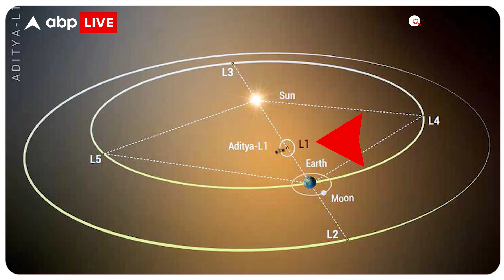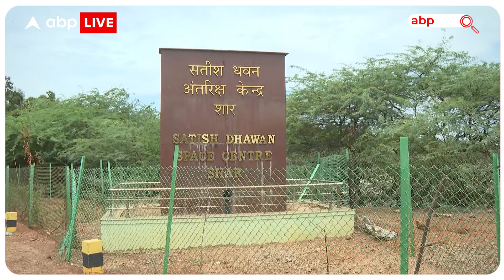Mission Aditya L-1 की सफलता के लिए वैज्ञानिक कर रहे ये काम, Payload पर ऐसे हो रहा काम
News: चांद पर मिली कामयाबी के बाद अब भारत सूर्य की तरफ बढ़ रहा है... ये खबर आपको पिछले कुछ दिनों से मिल रही होगी... आज मैं इस वीडियो में आपको एक मजेदार फैक्ट बताने वाला हूं... क्या आपको पता है कि इस मिशन से जुड़े वैज्ञानिकों ने परफ्यूम नहीं लगाया है... और ऐसा करना उनका शौक नहीं है... ऐसा भी नहीं है कि उन्हें परफ्यूम से कोई एलर्जी है... होती है कुछ लोगों को एलर्जी होती है भाई... चलिए ये भूमिका थी... खबर पर आते हैं... खबर ये है कि आदित्य एल-1 के मुख्य पेलोड पर काम करने वाले वैज्ञानिकों और इंजीनियरों को परफ्यूम लगाने से मना किया है... मना किसने किया है... मना किया है आई.आई.ए ने... यानी इंडियन इंस्टीट्यूट ऑफ एस्ट्रो फिजिक्स ने... ऐसा इसलिए क्योंकि इत्र का एक भी कण मिशन को प्रभावित कर सकता था... आदित्य के मुख्य पेलोड को तैयार करने के लिए क्लीन रूम तैयार किया गया था... जो एकदम वायरस रहित था... उस रूम को लेकर लोग इतने सतर्क थे जैसे हॉस्पिटल के आईसीयू से भी बड़ी कोई चीज हो... ये क्लीन रूम हॉस्पिटल के आईसीयू से 1 लाख गुना स्वच्छ रखा गया... यहां आने वाले वैज्ञानिक और इंजीनियरों को स्पेस सूट पहनना पड़ा... एस्ट्रोसोनिक सफाई से गुजरना पड़ा... वैज्ञानिकों का मानना है कि छोटी सी छोटी चीज उनके अध्यन उनके मिशन को प्रभावित कर सकती थी... इसलिए सभी ने प्रोटोकॉल का पालन किया या ये कहें कि अभी भी इस तरीके से कई प्रोटोकॉल का पालन किया जा रहा है... तो आप समझते हैं कि हमारे वैज्ञानिक कितनी मेहनत कर रहे हैं... हर सफलता के पीछे एक कड़ी मेहनत और त्याग होता है... आप इस वीडियो के जरिये ये समझ सकते हैं कि हमारे वैज्ञानिक भी किस तरीके कड़ी मेहनत और अपनी कई सुविधाओं और शौक का त्याग कर रहे हैं... उम्मीद है कि चंद्रयान की तरह हमारा मिशन आदित्य एल-1 भी कामयाब होगा... और हम सूरज चाचा को नमस्कार करते हुए... उनकी कई बातों को जानेंगे... उन्हें समझेंगे... उनकी विशेष कृपा हमपर होगी... आपको बता दें कि हमारे हिंदू धर्म में सूरज को देवता के रूप में पूजते हैं... और कहा जाता है कि भगवान सूर्य एकमात्र ऐसे देवता हैं... जो हमें हर रोज साक्षात दर्शन देते हैं... आज के वीडियो में इतना ही... आप इस बारे में क्या सोचते हैं... कमेंट कर बताइए और देखते रहिए एबीपी लाइव..।